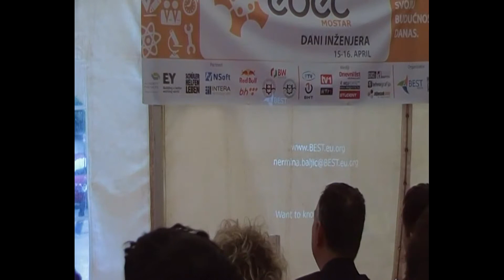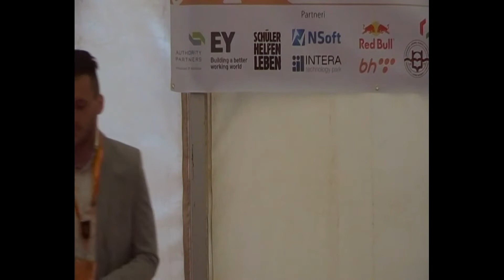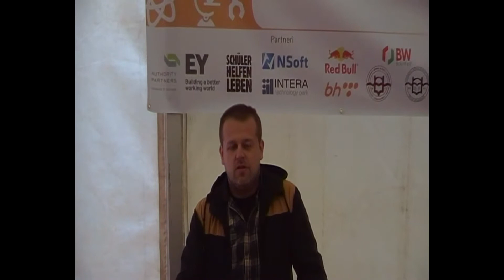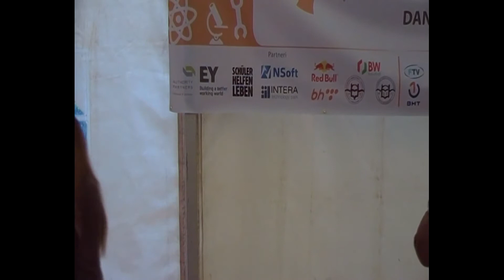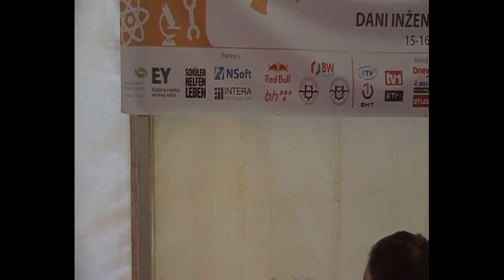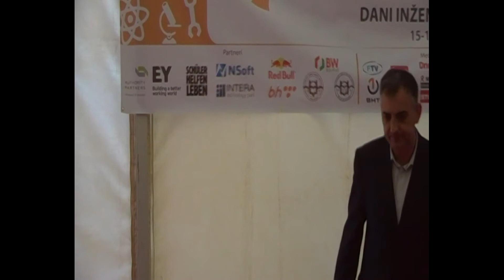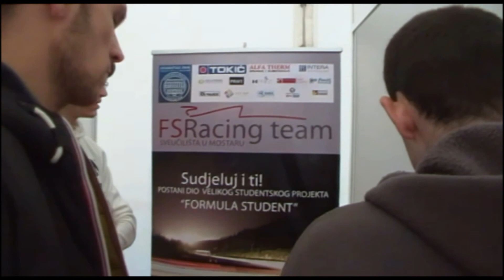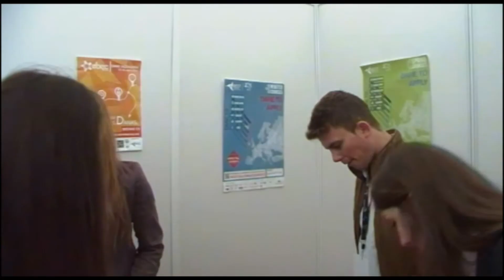bt_2014_ec_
ebec, unija studenata mostar, best mostar, Bosnia And Herzegovina (Country), Mostar (City/Town/Village), unverzitet u mostru